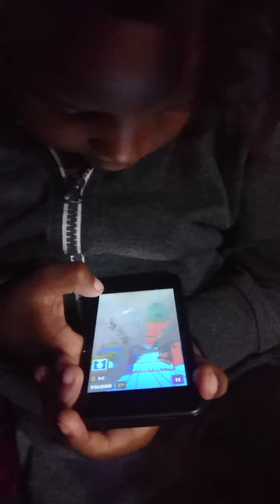Cree playing game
AT SHOSH